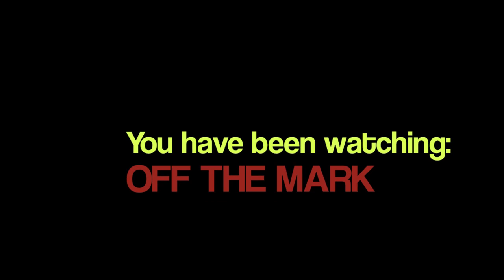"Off The Mark" - Episode 1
The first episode of Off The Mark, a cricket show by Sanjeet Ajgaonkar & Nuwan Ranasinghe.

In this episode, we discuss the England V. West Indies Test Series and touch on the return of Chris Gayle to the West Indies set up. We also look at the Pakistan tour of Sri Lanka and the Australia V. Ireland ODI game as well as the "analysis" of a few bowling actions and ask our friend Sanath Jayasuriya some important questions.
Feedback appreciated, be nice :P